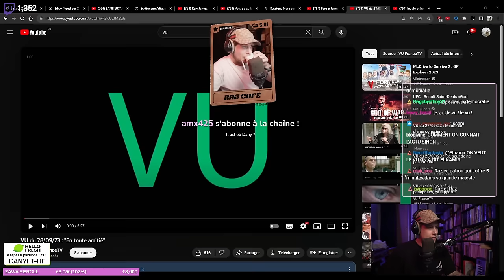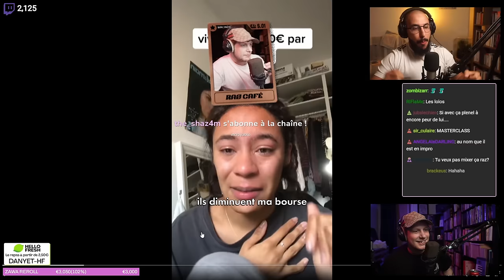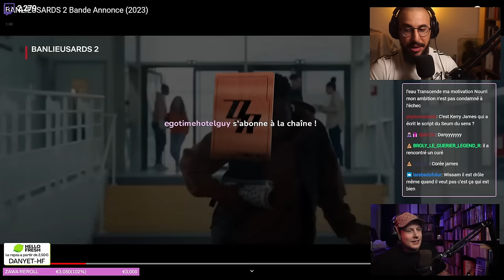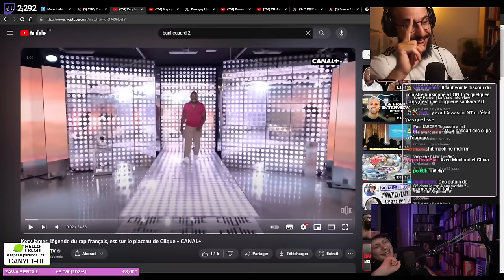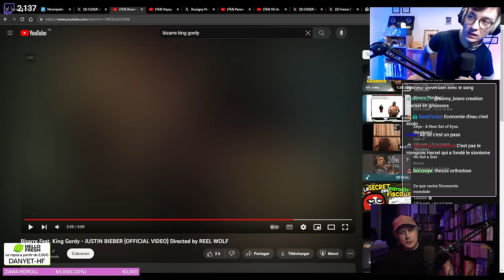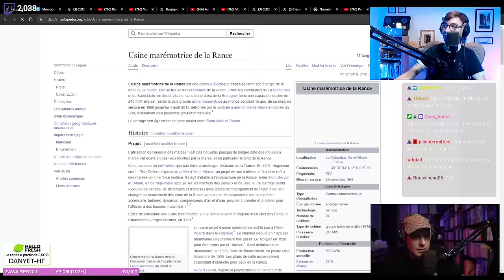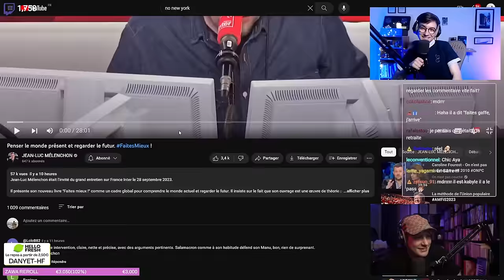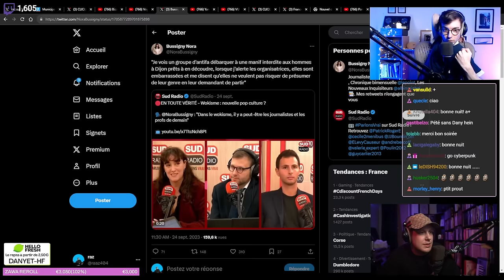'WISSAM détruit Kery JAMES + Melenchon à France Inter avec CASSANDRE + l'infiltrée chez les WOKES29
Bonjour tout le monde, vous êtes sur une chaîne de replay non officielle.
Je ne suis qu'un simple viewer, je commence à stocker les lives de dany et raz et je vais petit à petit agrandir à d'autres lives politiques.
Vous allez voir que certains extraits sont coupés, c'est à cause des droits d'auteur, je n'ai malheureusement pas le temps de faire du montage propre donc j'utilise la fonctionnalité de youtube pour enlever les extraits qui sont claims.

Je vais vous demander un poil d'aide:
- me partager des lives politiques que vous voulez garder (si vous trouvez ça utile pour l'histoire des idées sur internet)
- si il y a une séquence que vous voulez que j'extrais pour en faire une vidéo capsule (plus facile a partager qu'un live), ne pas hésiter à demander
- m'aider pour le chapitrage des vidéos (même un timer par commentaire serait très utile, me dire quand commence le VU ou une vidéo par exemple)